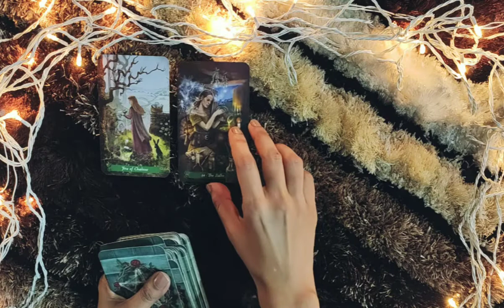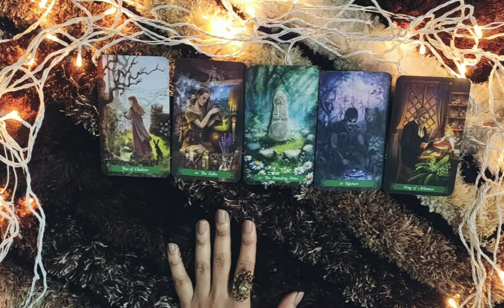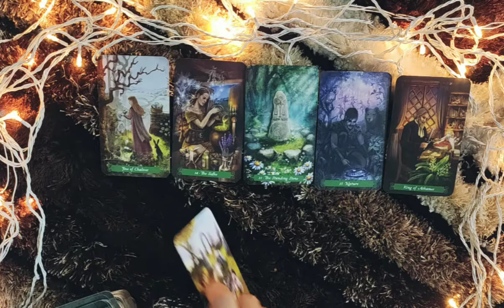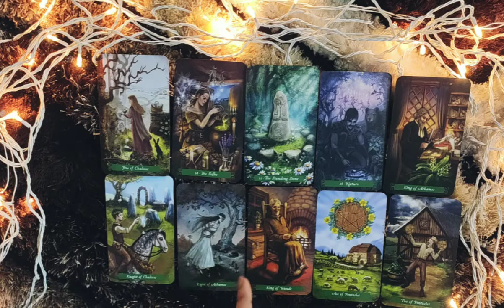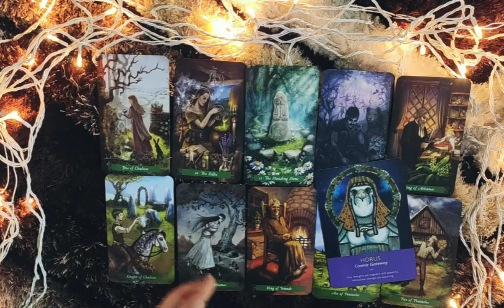VIRGO- 11-16 FEBRUARY "LEARNT THE LESSON OF THEIR LIFE!! "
This reading is  for my VIRGO people from 11-16 february. I hope you enjoy it.

PERSONAL READINGS

ttps://youtu.be/aHP__Rdn26M

tps://youtu.be/N_KdLi15e1U